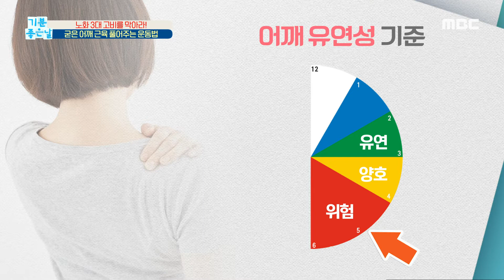[기분 좋은 날] 노화를 막아라, 어깨 유연성 테스트! MBC 201217 방송